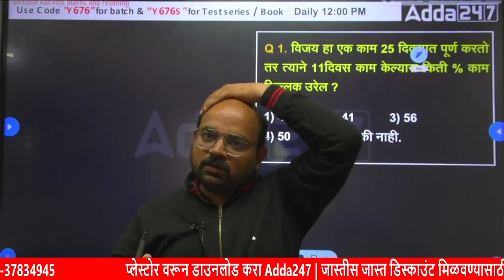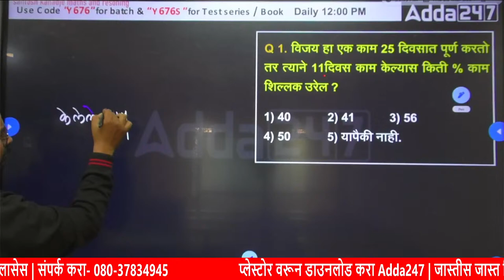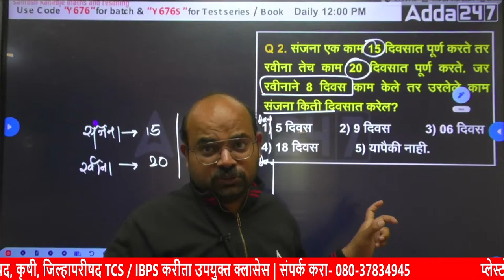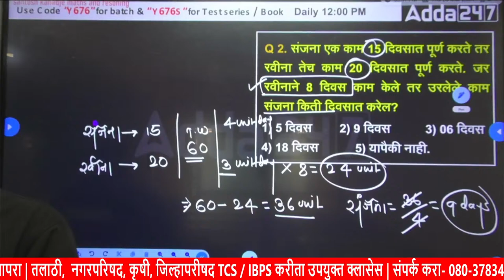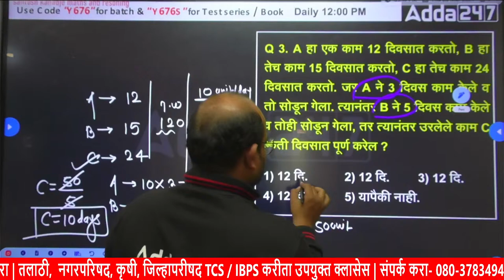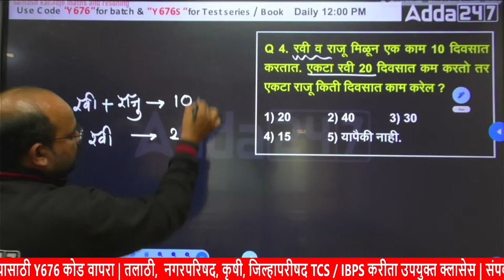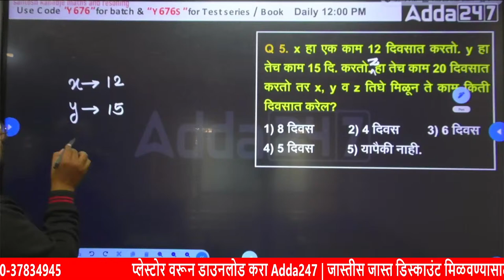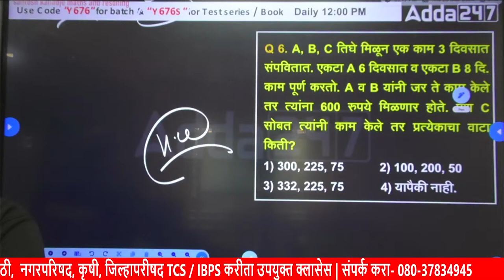पोलीस भरती 2024 | संपूर्ण अंकगणित | Police Bharti Maths Lectures In Marathi | Adda247 Marathi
In this video, We are discussing Police Bharti Ankganit Maths Questions In Marathi. We discuss how to solve police bharti Maths questions in Marathi For Maharashtra Police Bharti 2024. Santosh Sir will also discuss and solve the Police bharti High Level Mock Maths MCQ In Marathi. After solving PYQ, you got an idea of upcoming Police Bharti 2024 Maths Questions.

March Batches:
👉 कारागृह विभाग, आदिवासी विकास विभाग भरती (TCS Pattern) Mock Test Series Discussion Live Batch